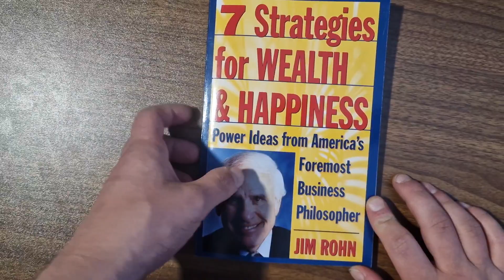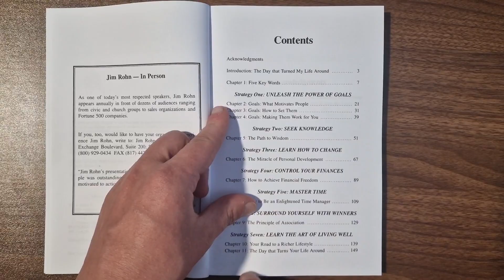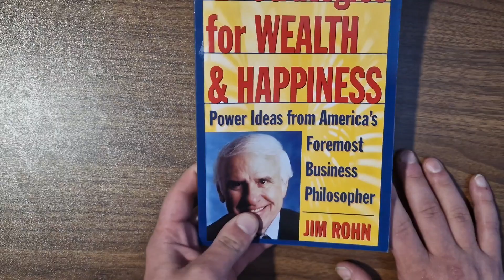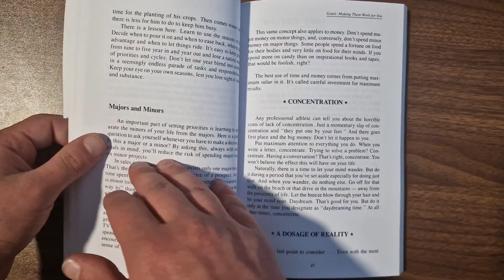I purchased a book written by a very WISE man: Jim Rohn